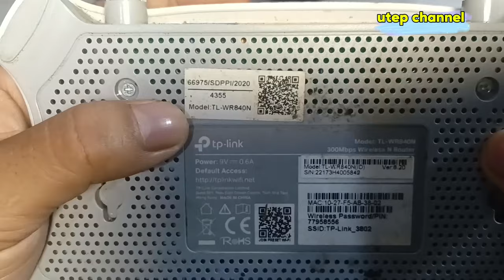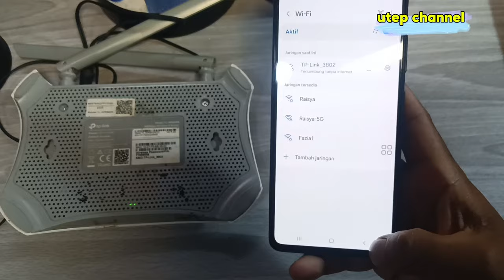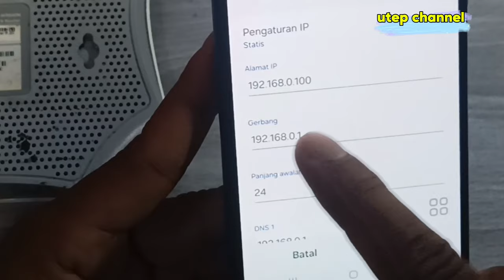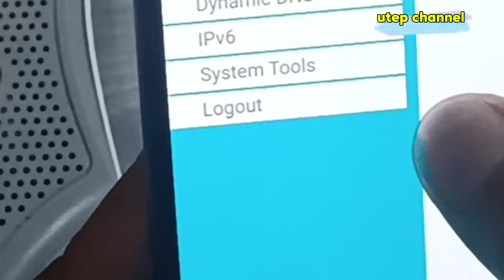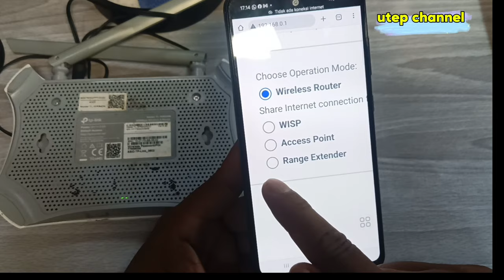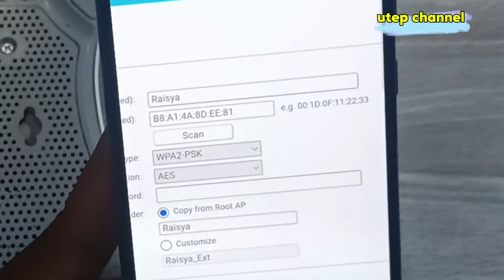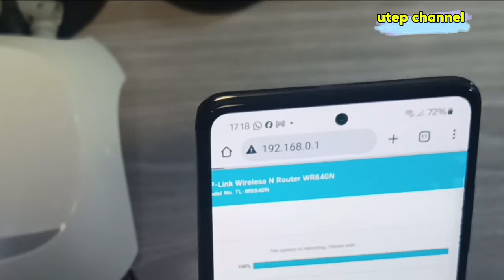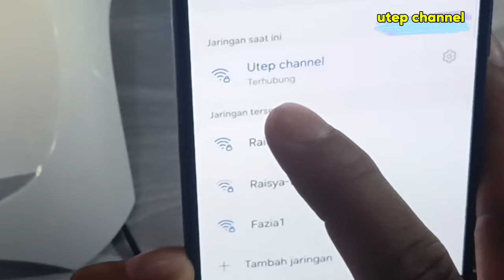CARA PARALEL WIFI TANPA KABEL ROUTER TP-LINK TYPE WR840n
cara menyambung / pararel WiFi tanpa kabel LAN dengan router tp link wr820n dengan cara mode range EXTENDER dapat memperluas jangkauan sinyal WiFi  ,menguatkan sinyal WiFi di zona atau tempat minim sinyal yang tidak terjangkau dengan baik, dapat membuat akses point hotspot WiFi baru. bisa untuk paralel WiFi dalam rumah atau bisa paralel ke rumah tetangga , dengan cara mengambil WiFi dari host router / router utama yg terhubung ke jaringan internet melalui port WAN